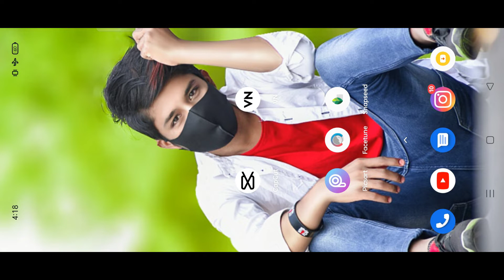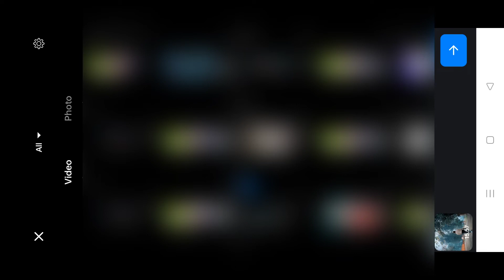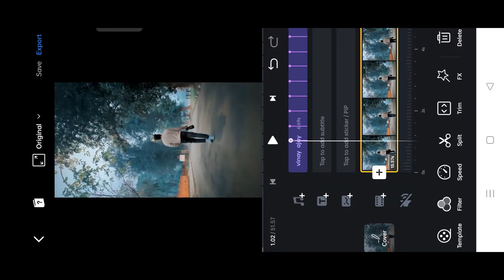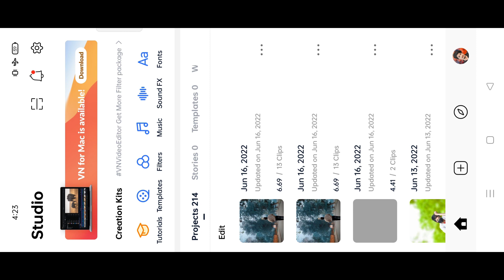Jodiardyansyah Original Audio Reels Editing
Your Query Solved:
Jodiardyansyah
Jodiardyansyah Reels
Jodiardyansyah Reels Editing
Jodiardyansyah music beats reels editing
Jodiardyansyah original sound reels editing
Jodiardyansyah original audio reels
Jodiardyansyah Reels Video Kaise banaye
Jodiardyansyah Reels Editing Tutorial
Jodiardyansyah original audio reels editing tutorial
Jodiardyansyah Instagram
Jodiardyansyah Instagram reels
Jodiardyansyah viral reels editing
Jodiardyansyah viral video editing